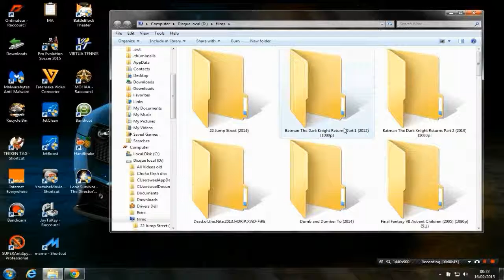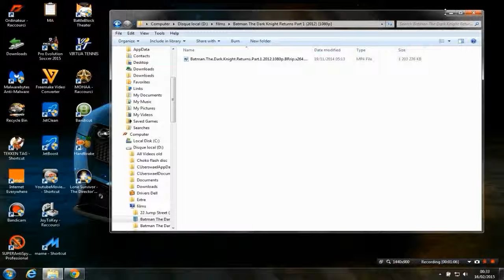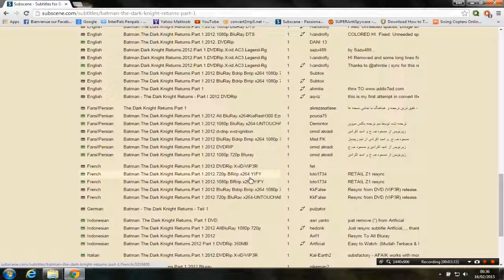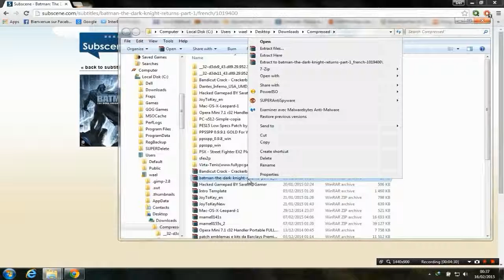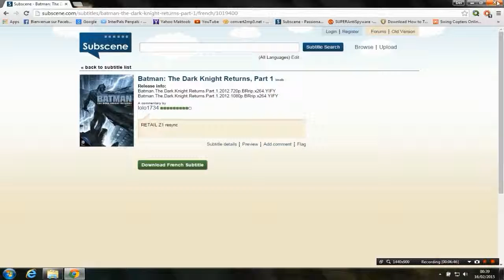How to Download and Add Subtitles to Movies and TV Shows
Hi :) in this video i will show you how to download Subtitles for free and also how to Add subtitles to Movies or TV Shows. If you want to watch a movie with a translated subtitle of your mother-tongue language then this video is for you :-)
I advise you to use Media Player Classic to watch any format of movies and it's quite light ..

►Credits: MPC, Subscene Website.